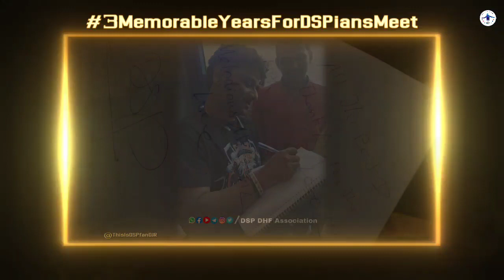Celebrating 3Years For DSPians Meet | RockStar DSP | Devi Sri Prasad | DSPofficialTeam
Celebrating 3 Years of DSPians Meet

Special Thanks to Manikandan Anna & Team DSP